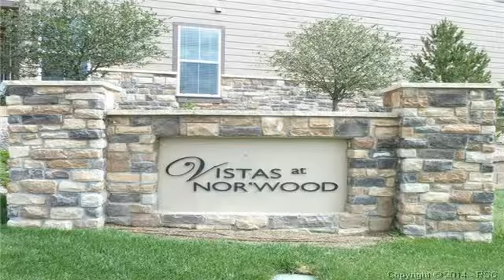6237 Upham Heights Colorado Springs CO 80923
Please click on Virtual Tour icon below main photo for Interactive Floor Plan.  Desirable, sunny End Unit.  Front porch welcomes you in past the wood Entry and spacious Coat Closet.  Living Room highlights include a gas log fireplace with tiled surround, and an arched nook for collectibles or TV.  A complementing arched wall opens to the Dining Area showcasing Pikes Peak views.  Wood floors flow through to the Kitchen featuring upgraded 42” cabinets, a tiled backsplash, pantry, and stainless steel appliances. See Supp. Rem
A Guest Bath with pedestal sink completes the Main Level.  Both Bedrooms on the Upper Level feature en suite Bathrooms with raised vanities, and walk-in Closets.  Double vanities and an oversized shower with tiled bench grace the Master Bath.  The secondary Bedroom hosts a full Bath.  The Laundry is conveniently located on the Upper Level, as well as a Nook which previously held a computer desk.  The Utilities Room is located on the Lower Level for easy access to the furnace, air conditioner, and hot water heater.  The oversized Garage contains a 7 ½ ft. x 8 ft. area suitable for storage or a workshop.  With maintenance-free living, there’s more time to enjoy the community pool, Cottonwood Creek Park & Recreation Center, and nearby walking trails.  Shopping and I-25 also minutes away.  To view the property at 6237 Upham Heights Colorado Springs CO 80923